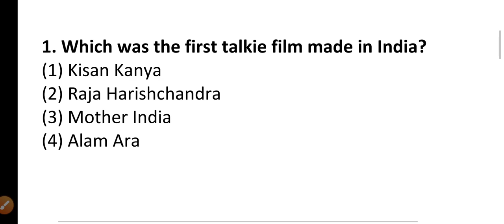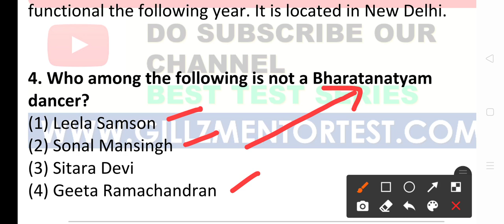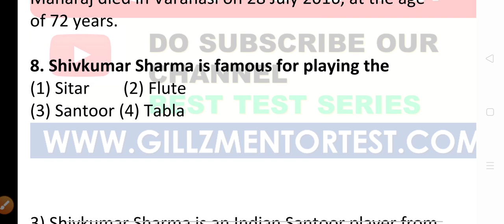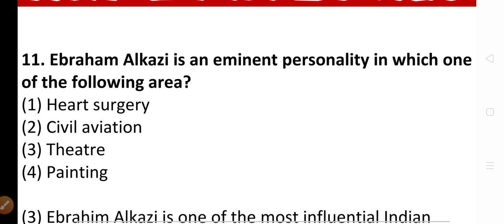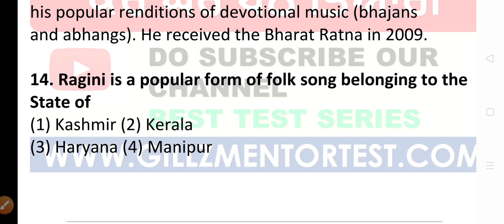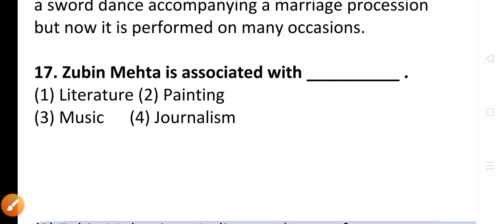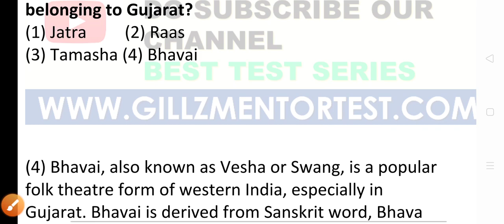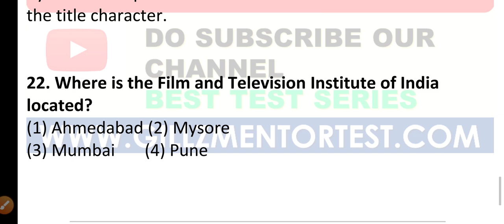LIVE 3:00 PM || 10000 HISTORY MCQ CLASS-6 || RRB -NTPC-GROUP-D || ALL PUNJAB GOVT EXAMS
PUNJAB GOVT EXAMS FREE TEYARI || GILLZ MENTOR